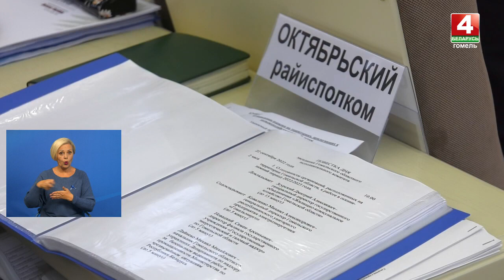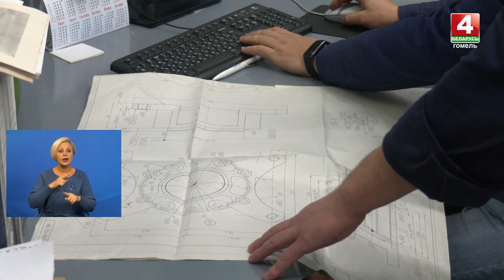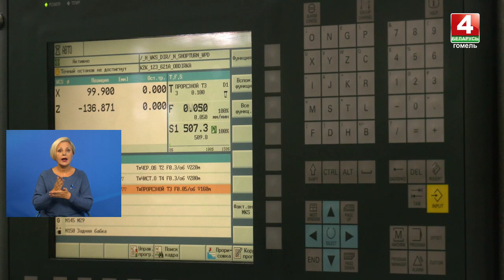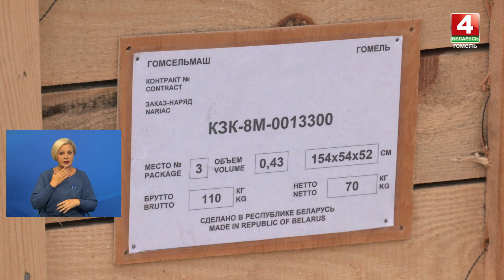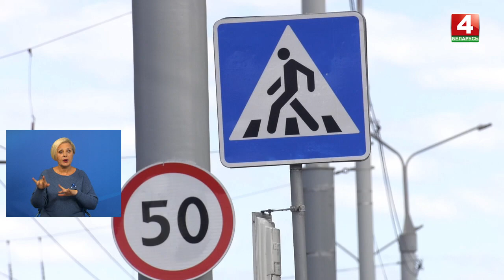Новости Гомельской области с сурдопереводом 22.09.2022